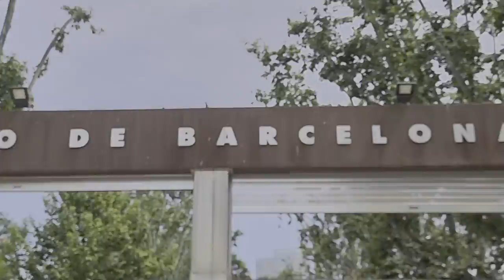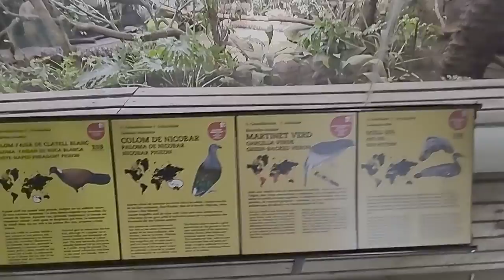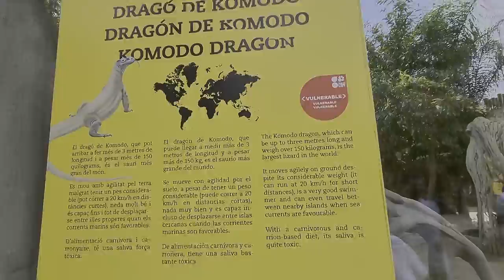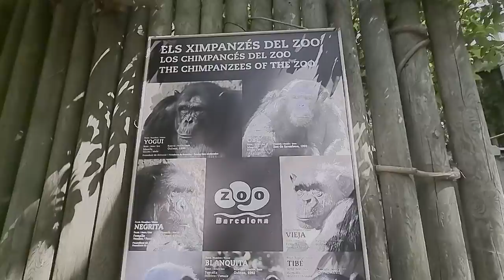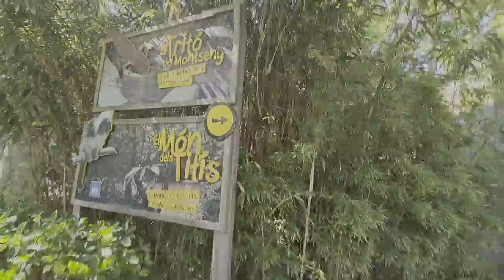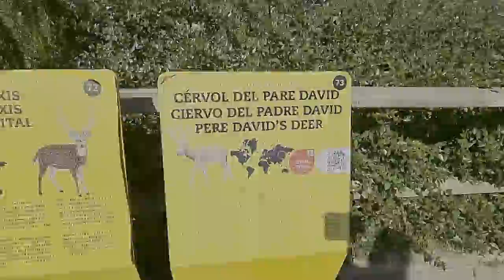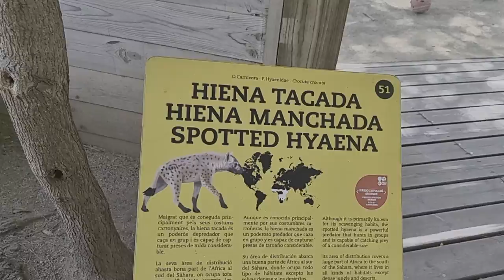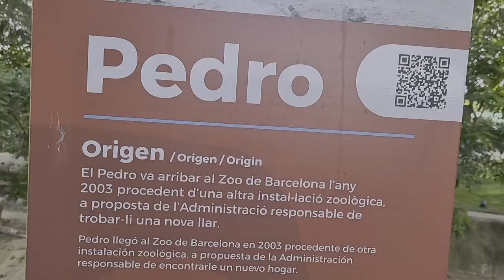FUI PELA PRIMEIRA VEZ ao Jardim Zoológico de BARCELONA! **emocionante** Zoo Barcelona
Olá Pessoal,
eu sou a Teresa!
Bem-vindos ao Meu Canal Secundário
Dicas
Tutoriais
Vlogs